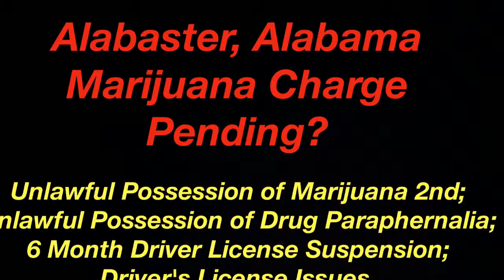Alabaster, Alabama Marijuana Drug Crime Attorney - Drug Charge Marijuana Lawyer Alabaster, AL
Alabaster, Alabama Marijuana Drug Crime Attorney - Drug Charge Marijuana Lawyer Alabaster, AL - Joseph C. Kreps Discusses Alabaster, Alabama Marijuana and Drug Charges As Well As His Experience Handling Drug Crime Charges in Alabama. If you have been charged with Unlawful Possession of Marijuana 2nd Degree,1st Degree, Trafficking, Unlawful Possession of a Controlled Substance, Distribution or any other drug crime in Alabaster, Alabama, call us to begin the conversation about your case

Alabaster, Alabama Marijuana Drug Crime Attorney Joseph C. Kreps travels to all ends of the State of Alabama defending those charged with marijuana and other drug crimes in Alabama including Alabaster. Many of the Alabaster Marijuana Charge videos

The intent here is to give you information about all aspects of your Alabaster, AL Marijuana Possession or Drug Crime Charge and answer questions you have about your case and to let you know that we are available to represent you on your Alabaster, AL Case.